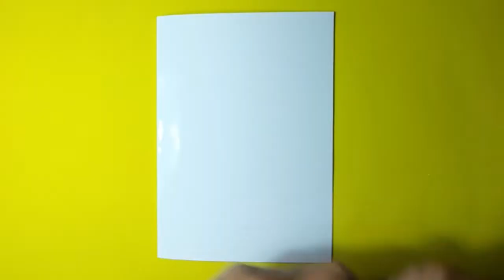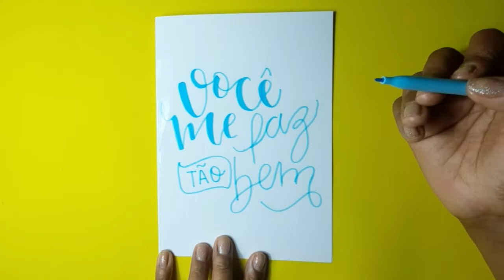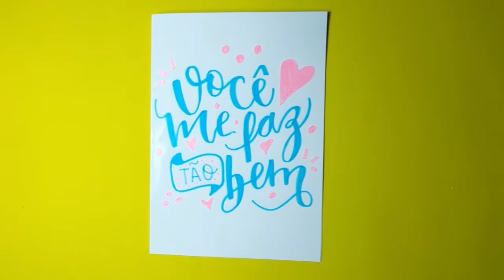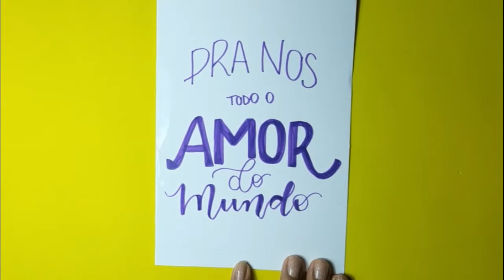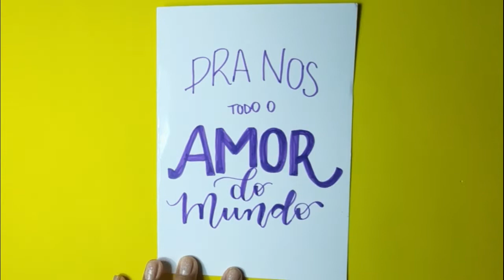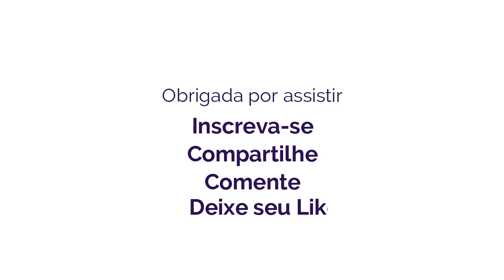Como fazer CARTÃO DIA DOS NAMORADOS | Cartão LETTERING | VALENTINE'S DAY Hellen Chagas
Como fazer CARTÃO DIA DOS NAMORADOS | DIA DOS NAMORADOS | VALENTINE'S DAY

❤ Gostou? CURTA

MATERIAIS:
- Tesoura
- Folha de foto A4
- Canetinhas